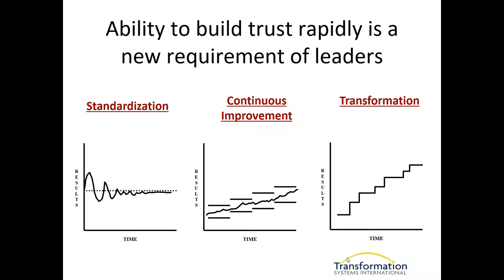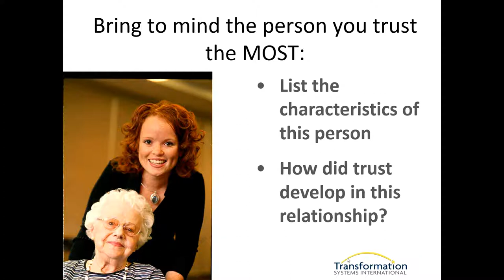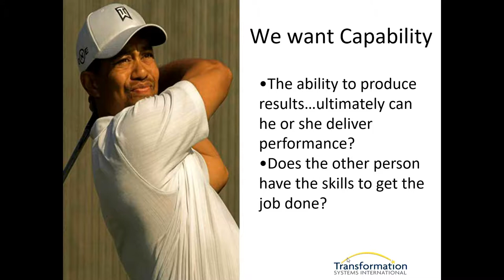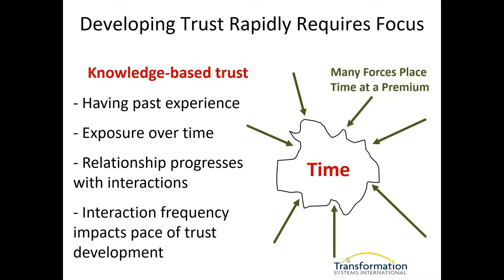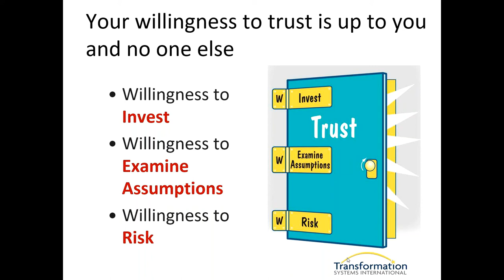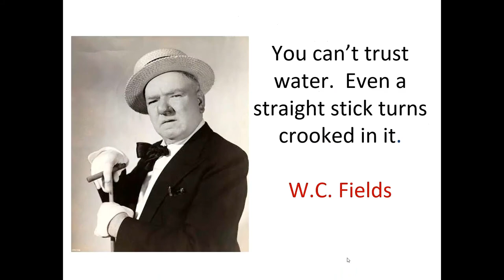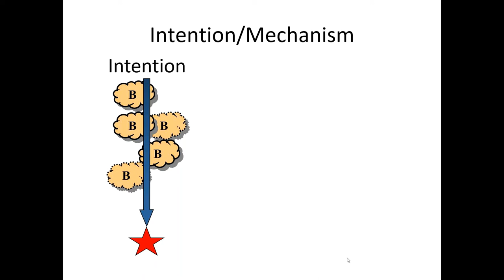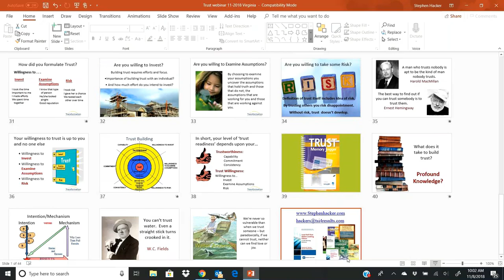The Trust Imperative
In this closing keynote presentation for World Quality Week 2018, Stephen Hacker shares simple conceptual models, assessments, and trust tools to help individuals diagnose, measure, and improve the level of trust within their organizations.  This recording is posted with speaker permission.  (Presented 11/8/18)